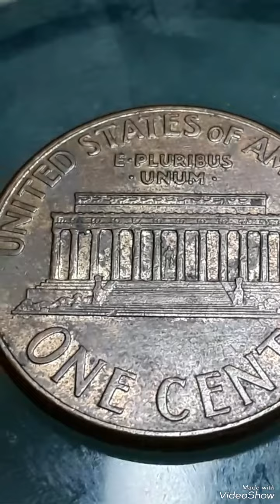2006D Lincoln pennies Mint Error Close AM-D.Die-D.ear Found pocket change To look For !!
2006D# Lincoln pennies Mint Error# Close AM-D.Die-D.ear Found pocket change# To look For#